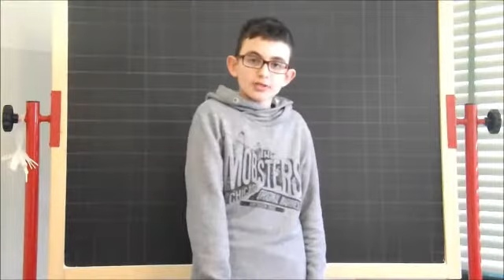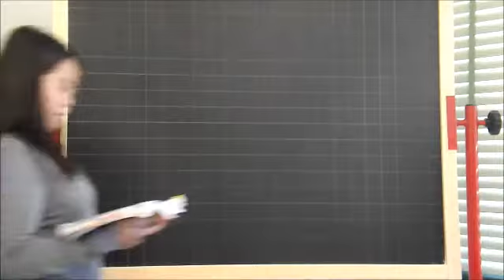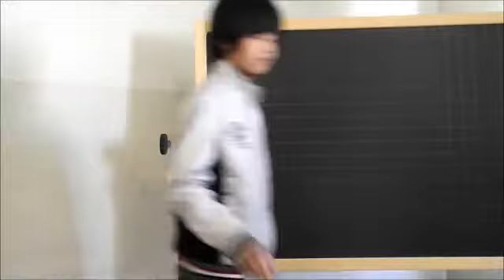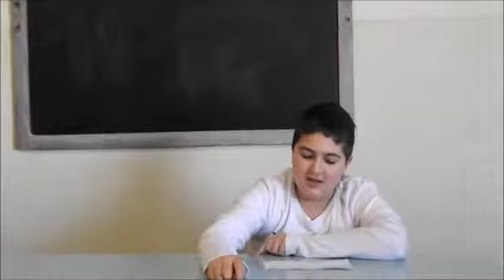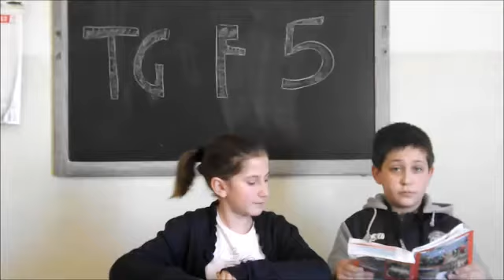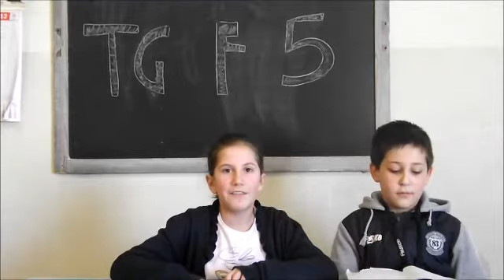FilmatoTGF 5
Quinta edizione del TG della prima F